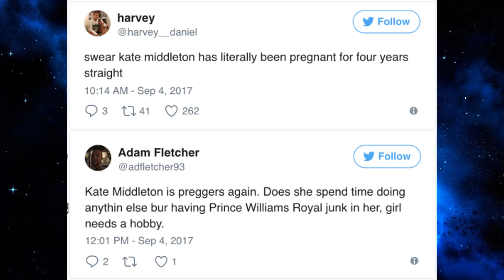Kate Middleton Shamed For Getting Pregnant Again!